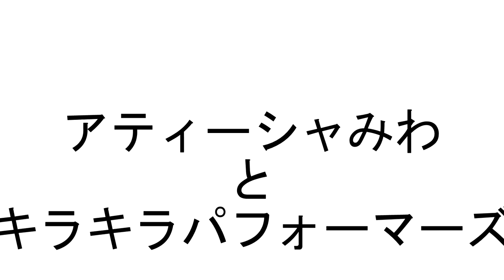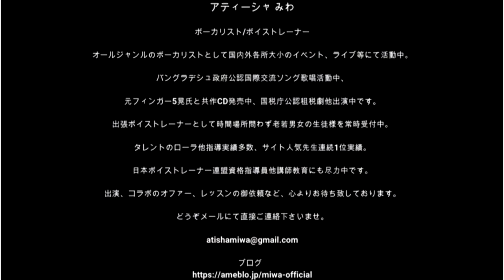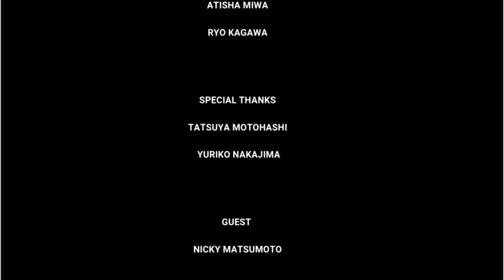アティーシャみわとキラキラパフォーマーズ２